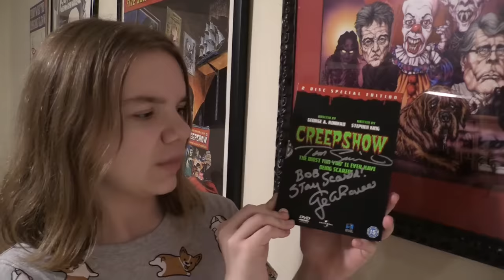CREEPSHOW CRATE MONSTER!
A MONSTER DELIVERED TO OUR HOUSE! Jillian & Addie order Sea Monkeys but instead get Fluffy, the Creepshow Crate Monster created by Tom Savini!  Fans of Stephen King's The Crate and George Romero's Creepshow movie will love this funny comedy skit!

Jillian and Addie LAUGH, our funniest channel where we make hilarious comedy skits, do cool new things and make you laugh out loud!